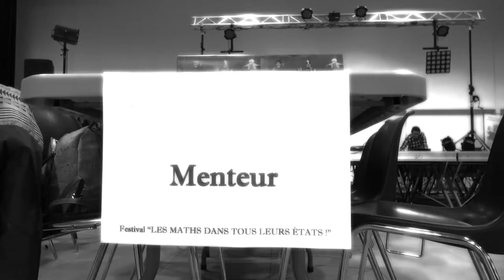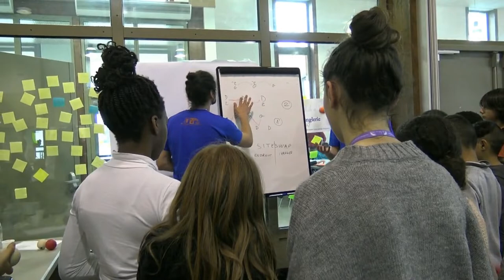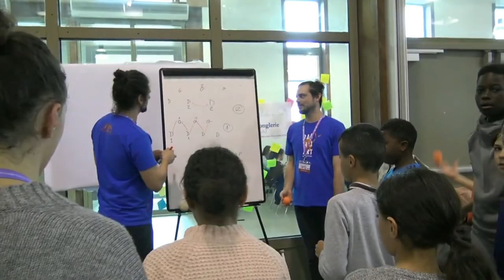3ème édition du festival Les Maths dans tous leurs états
Nous remercions Gilles Gourio enseignant en Mathématiques et responsable de la chaine ScientifIZ qui a réalisé cette vidéo pour l'association Les MATHS En SCène